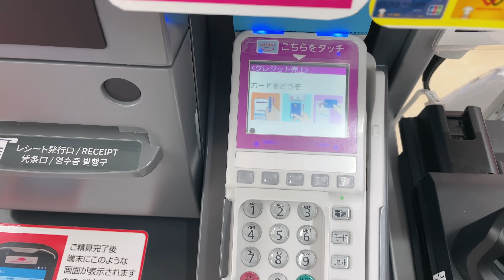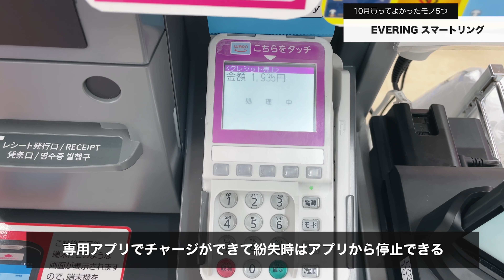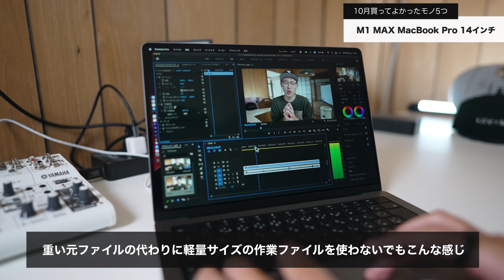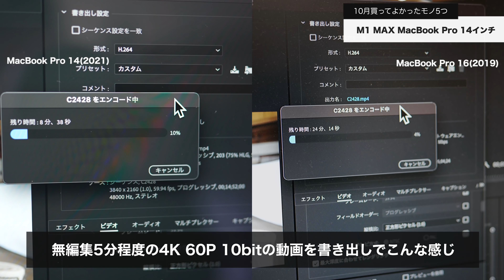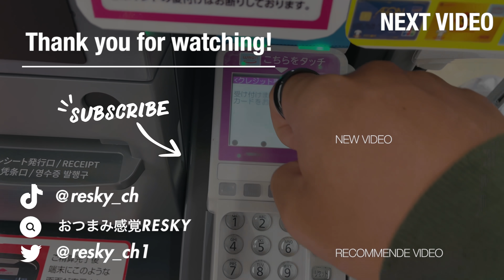10月の買ってよかったもの5つ！今月は豊作だった…【ベストバイ】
2021年10月のベストバイは5つ！今月買って良かった物はガジェット、便利グッズなどで特に秋のApple新製品でもある新型M1 MAX MacBook Pro 14インチやAirPods 第3世代はワクワクでした。

・スマートグラス

・真空パック器

・おすすめの袋

・Apple MacBook Pro 14インチ

・AirPods 第3世代

✅ 目次
0:00 オープニング
0:34 スマートリング
3:08 メガネ型ウェアラブルデバイス
4:21 どんな感じで使えるのか
7:07 真空パック器
10:05 怪物すぎたMacBook Pro 14
12:50 未来が楽しみAirPods 第3世代
14:36 エンディング

動画で使用している撮影機材
■ Sony FX3

■ Sony E-mount FE 24mm F1.4 GM

■ SONY エレクトレットコンデンサーマイク ECM-MS2

■ RODE Wireless GO ワイヤレスマイク

■ RODE Lavalier GO ラベリアマイク

■ DJI Mavic Mini ドローン

■ Velbon V4-unit

■ Velbon 三脚 ULTRA 655

■ Velbon 三脚 EX-440N

■ Manfrotto トラベル三脚 Element